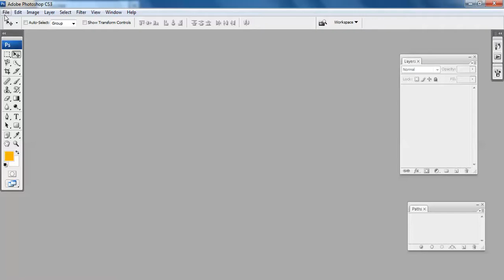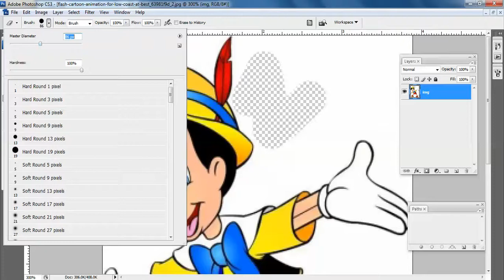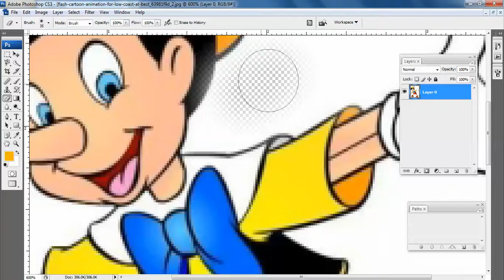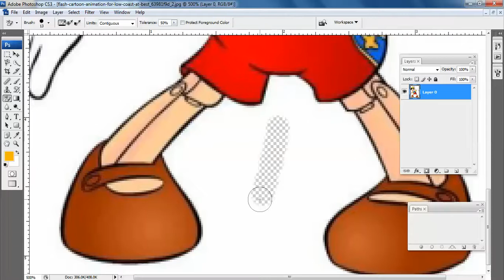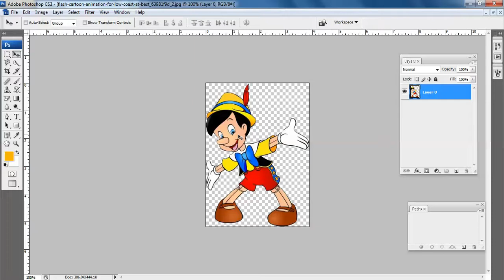Eraser Tool In Photoshop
Tools In Photoshop